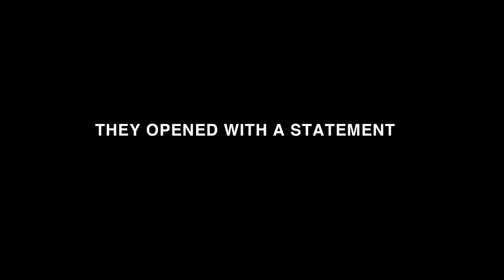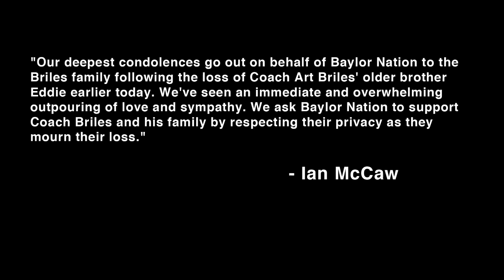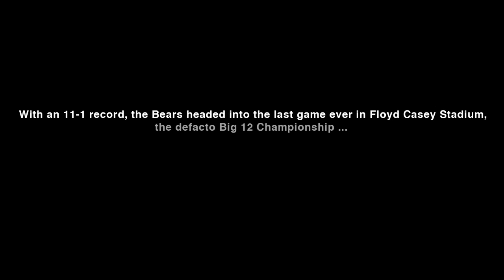Now We're Here - Baylor 2013 Season Recap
The Baylor Bears 2013 regular season recap. Full of the highs and lows of the most historic season in Baylor football history. They took on Wofford, Buffalo and ULM to start and no one believed. They wrecked Big 12 Competition and everyone said "but." They suffered a brutal loss in a tough environment, and then responded to win the Big 12 Championship. Sic 'Em Bears.

Credit to: Sic 'Em Sports, FOX, ESPN, ABC, CBS, and Baylor